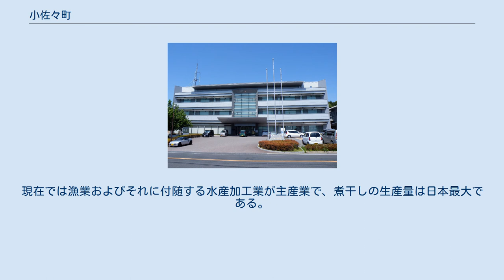小佐々町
小佐々町（こさざちょう）は、長崎県の北部、北松浦半島にあった町である。
北松浦郡に属していた。
 2006年（平成18年）3月31日に佐世保市へ編入され自治体として消滅した。
 ここでは、現在の佐世保市の一地域としての小佐々（こさざ）についても記述する。
 佐世保市の北隣、北松浦半島の西南部に位置しており、周辺の海には九十九島の島々が浮かぶ。
町域の最西端部（離島部を除く）は、東経129度33分に位置し、日本の離島部以外の地域では最西端にあたる。
 2006年（平成18年）3月時点 小佐々町は1889年（明治22年）の町村制施行時に1村単独（当時は小佐々村）で自治体として発足した為、大字は無し。
 2006年（平成18年）佐世保市編入時に地名末尾の「免」の文字、及び小字を廃し、旧来の免の名称に「小佐々町」を冠した町名に変更された。
 （表記例：北松浦郡小佐々町西川内免 → 佐世保市小佐々町西川内） ^ 佐世保市編入時に「西川内」の読みが変更された。
 町立 町立 かつては町内に北松炭田の炭鉱が複数あり、石炭産業で栄えたが、昭和30年代に主要エネルギーが石炭から石油へ転換したため衰退（エネルギー革命）。
現在では漁業およびそれに付随する水産加工業が主産業で、煮干しの生産量は日本最大である。
また町内に小佐々工業団地が建設され、製造業の誘致が行われた。
 空港・鉄道なし。
 かつては国鉄臼ノ浦線があったが1971年に廃止された。
 一般路線バス 県道 主要地方道 一般県道